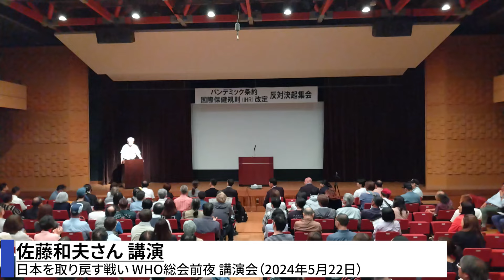未来の若者に託す！佐藤和夫さんのメッセージ！日本は真の独立を！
2024年5月22日 講演会 終了直前の佐藤和夫さんによるデモの説明と最後の若者へのメッセージかと思います。
こちらの講演会は深田萌絵さんとの共同主催です。
佐藤和夫さんは23日の講演会の方がメインとなりますが、22日にも登壇されていたので少しですが掲載します。

4/13池袋デモはこちらです。